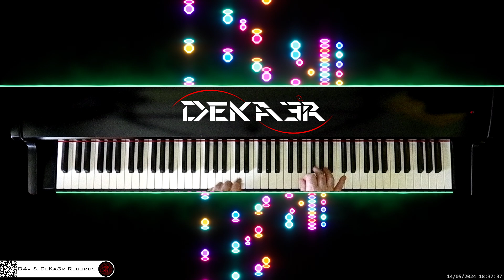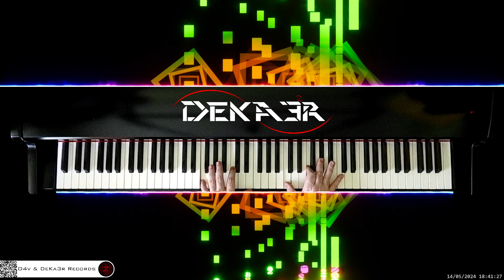🔴 irl 🎹 CODE • Piano Music